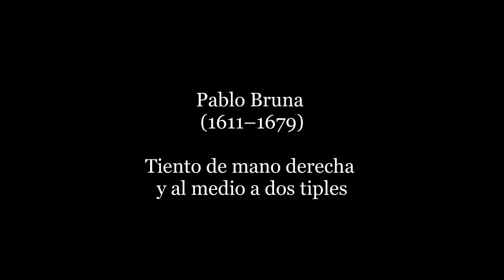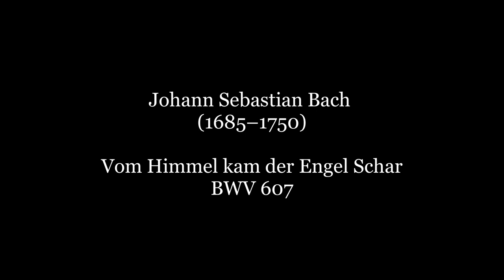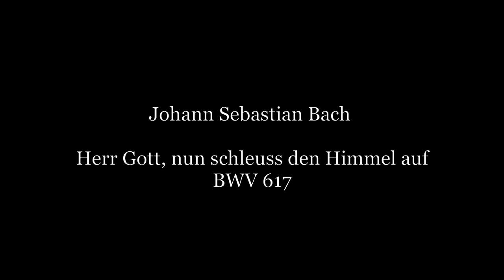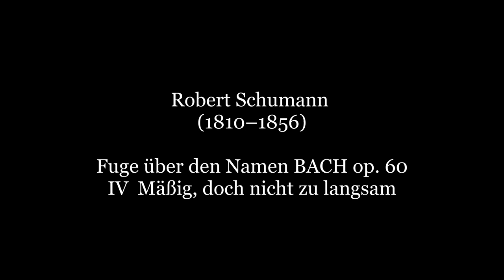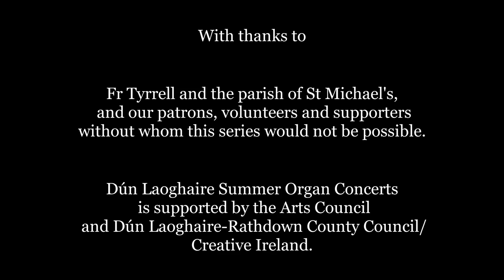Simon Harden, organ: 47th series of Dún Laoghaire Summer Organ Concerts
Programme:

Dieterich Buxtehude (1637–1707)
Toccata in F-major BuxWV 156

Pablo Bruna (1611–1679)
Tiento de mano derecha y al medio a dos tiples

Vom Himmel kam der Engel Schar BWV 607
O Mensch, bewein dein Sünde groß BWV 622
Herr Gott, nun schleuss den Himmel auf BWV 617

Fuge über den Namen BACH Op. 60 No. IV
Mäßig, doch nicht zu langsam

Petr Eben (1929–2007)
From Four Biblical Dances
The Dance of Jephtha's Daughter
The Wedding in Cana

Toccata and Fugue in F-Major BWV 540

Simon Harden

Simon Harden lectures in Organ performance at the TU Dublin Conservatoire and is Organist and Director of Music at Christ Church Cathedral, Waterford. Regular concert engagements take him throughout Europe and further afield. He has performed solo recitals in such venues as Notre-Dame Paris, Westminster Abbey London, Tokyo Opera City Concert Hall and St Jacobi Hamburg.

Simon began his studies at Trinity College Dublin reading Music and History of Art. Further studies at the Music Academies in Berlin and Hamburg led to a first-class Postgraduate degree in performance followed by a ‘Premier Prix’ for his studies in Paris. On receiving a scholarship from the City of Hamburg, he took the ‘Konzertexamen’ with distinction, the highest award for performance in Germany.

Simon has won several prizes in international competitions including 1st prize and audience prize at the ‘International Schnitger Organ Competition’ in the Netherlands and 2nd prize at the ‘Grand Prix Bach de Lausanne’. He was also awarded the DAAD prize for ‘outstanding performance and intercultural involvement’ whilst in Hamburg.

His research into new and historic organs is published regularly in the international ‘Choir and Organ’ magazine and solo CD recordings include performances on the Marcussen organ in Gettorf and the new Glatter-Götz organ in Frankfurt.

Dún Laoghaire Summer Organ Concerts is supported by the Arts Council of Ireland/An Chomhairle Ealaíon and Dún Laoghaire Rathdown County Council/Creative Ireland.

dunlaoghaireorganconcerts.ie